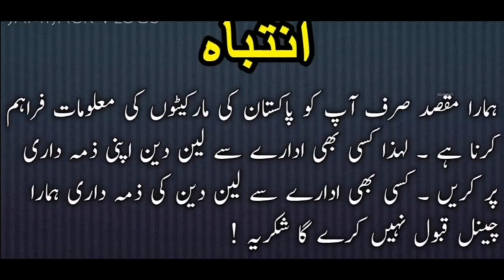Suzuki Every Wagon For sale Pakistan | Used Every Wagon For sale in Price Update |Ali Bhai 2.2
Suzuki cultus for sale in Gujarat
hyundai santro
hyundai santro review
Sentro car for sale Gujarat
auto market,
toyota corolla,
kia sportage,
civic 2022,
#2022 honda civic,
hrv 2022,
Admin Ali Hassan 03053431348